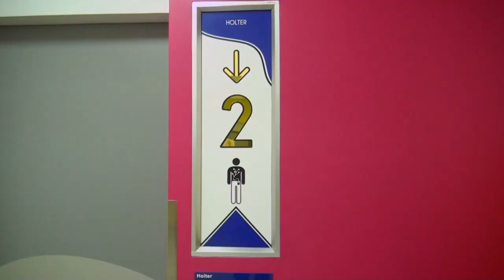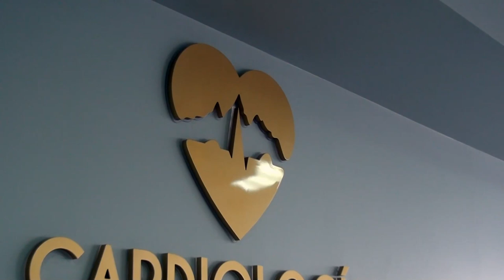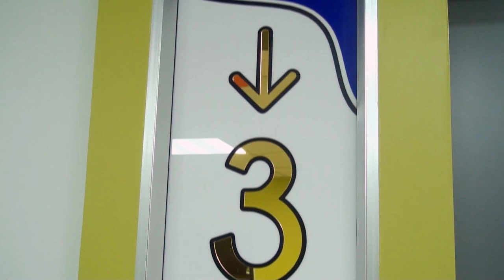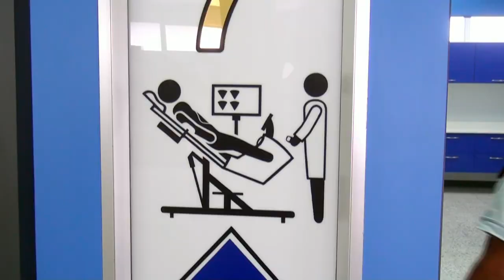La nueva área de cardiología en el Hospital Escalante Pradilla es una realidad